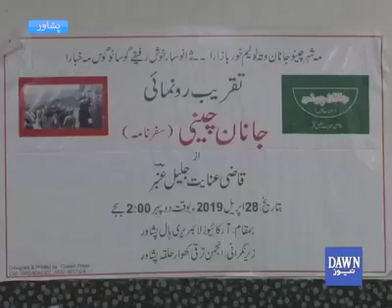TV Report 6